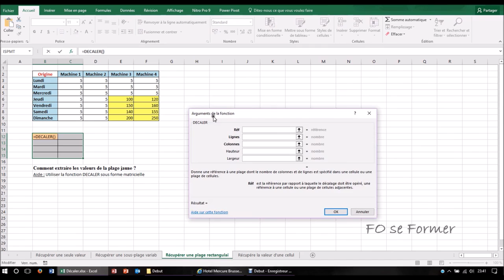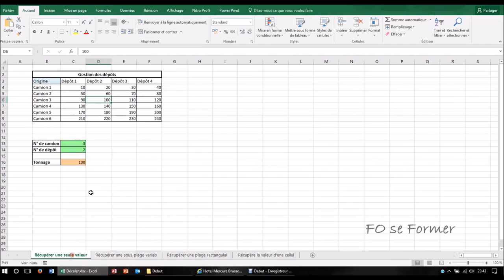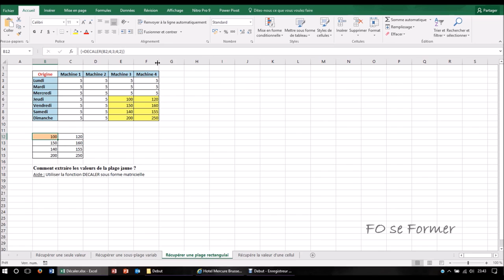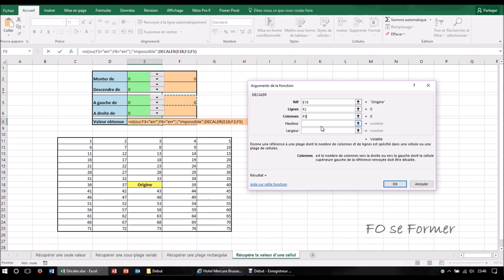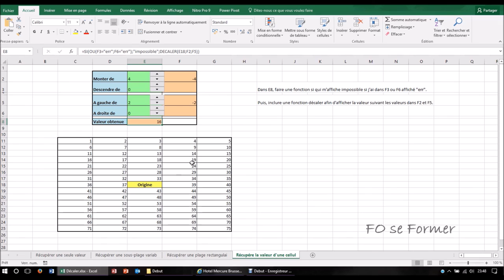Excel : Fonction DECALER()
Voici différent exemple dans Excel d'utilisation de la fonction DECALER() afin de vous donner des idées d'utilisation.

00:00 Introduction
00:36 Utilisation simple de la fonction DECALER()
02:42 Créer une somme variable avec la fonction DECALER()
05:42 Récupérer une partie d'un tableau avec la fonction DECALER()
08:07 Récupérer la valeur d'une cellule d'un tableau avec la fonction DECALER()